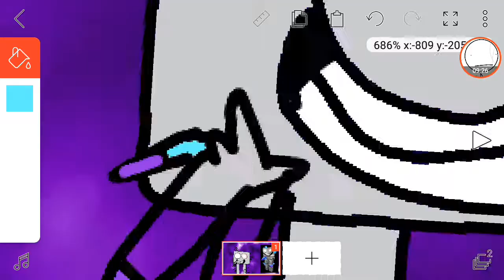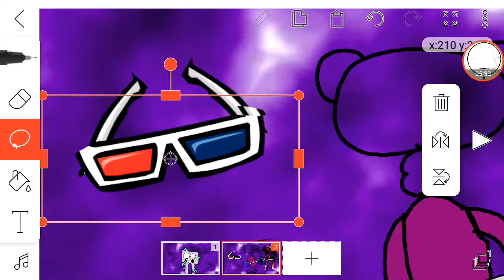[SPEEDSHORTPAINT] Bear* Speedpaint Two skins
music on the list
-No More
and the final
-night mote from bfb